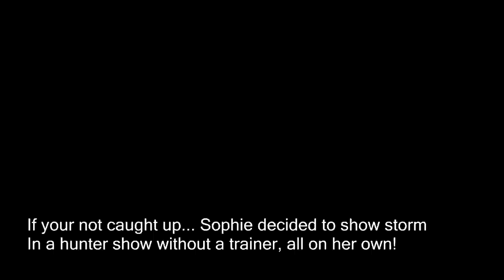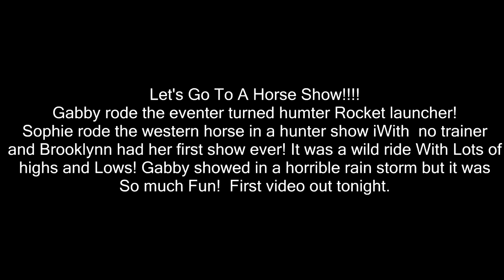Horse Show Prep Chaos!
DaybyDayVlogs
110 North Front Street - A3,
Suite #213
Belleville, Ontario, K8P 0A6
Canada